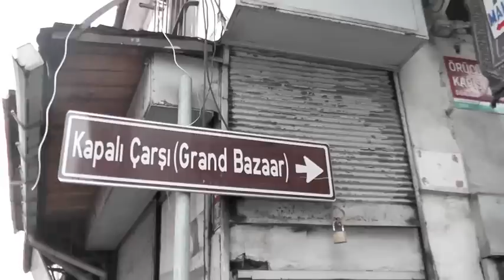Istanbul: Magic & Video Snapshots!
Magic and other miscellaneous fun in Turkey! Includes at the end of the video a performance of one of my all-time favorite card effects.